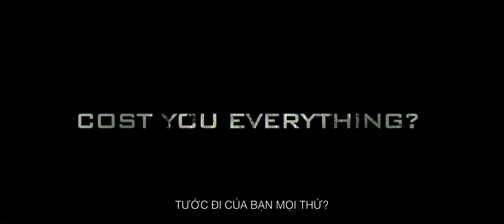Shot Caller - Ông Trùm | Trailer